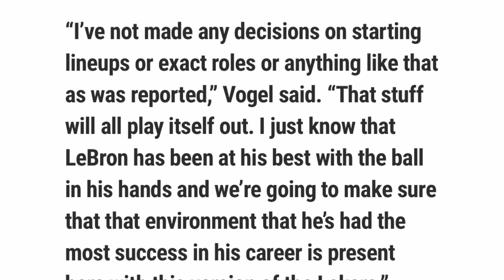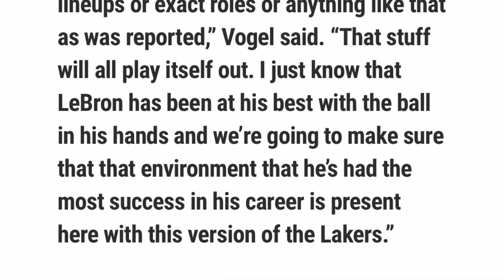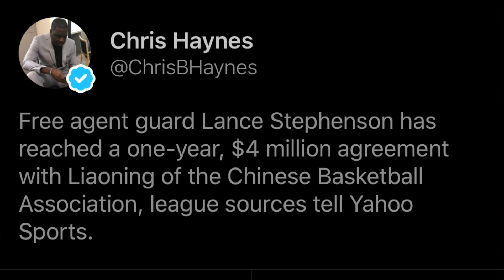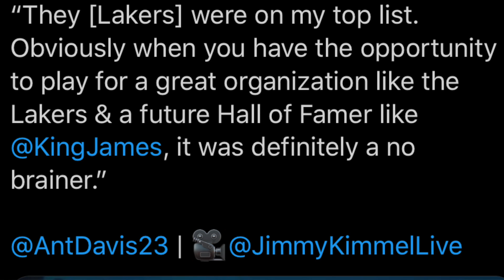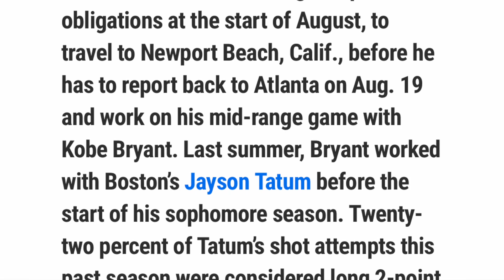LAKERS hacen oficiales las CONTRATACIONES 🤙 | Noticias de Lakers y NBA 🔥 | NBA Lakers En Español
Lakers hacen oficiales las contrataciones de los asistentes tecnicos. Lakers anuncieron que Jason Kidd, Lionel Hollins, Phil Handy, Miles Simon, Mike Penbeethy, y Quinton Crawford se unen con el director tecnico de los lakers Frank Vogel. En otras noticias, los lakers no creo que podran fichar a Carmelo Anthony con los lakers. La razon es que Kurt Rambis estuvo con New York Knicks cuando paso la situacion de Carmelo Anthony. Hay rumores que Carmelo Anthony podria firmar un contrato de un dia con los knicks para poder retirarse o Carmelo Anthony podria hace un fichaje con otro equipo. En otras noticias de lakers, lakers dijeron que el calendario de juegos estara disponible durante el mes de Agosto. En la entrevista de Anthony davis lakers, el dijo que una de las razones por la cual se unio a los lakers fue por Lebron James y de la manera que el juega basketball. En noticias de la nba, Trae Young anuncio que entrenara con Kobe Bryant durante este Verano. Esto es NBA Lakers en Español

Recuerden, que seguire dando information acerca de los lakers in Spanish o mas bien diria de los angeles lakers in Spanish y el comentario y analisis. En este canal dire la informacion acerca de los angeles lakers en espanol. Ademas de dar lakers noticias y analisis sobre el juego, en el canal dire mi opinion sobre los lakers en espanol. En las ultimas noticias, Jr smith fue dejado de  ir del equipo de cleveland cavaliers. Se espera que los lakers no esten envueltos en un fichaje por jr smith a los lakers. Esto fue un video acerca de las noticias de lakers 2019.